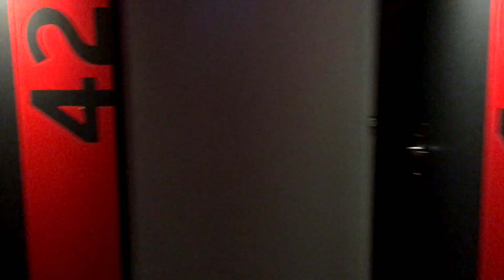ROTEIRO COMPLETO PARA 1 DIA EM PARIS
Roteiro Completo Para 1 Dia Em Paris. Assista!

→ Aprenda a Viajar Praticamente de Graça Para Qualquer Lugar do Brasil e do Mundo, acesse

CURTIU? DÁ UM LIKE E SE INSCREVE! =)